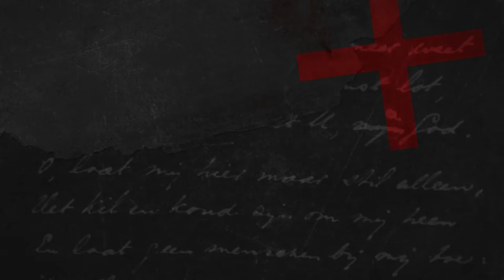De moed om naar het licht te verlangen ~ Titus Brandsma 1881-1942 TRAILER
Nederlandse karmeliet, hoogleraar en hoofdredacteur die voor zijn verzet tegen de nazi’s werd vermoord in Dachau. Leer hem kennen in de film op